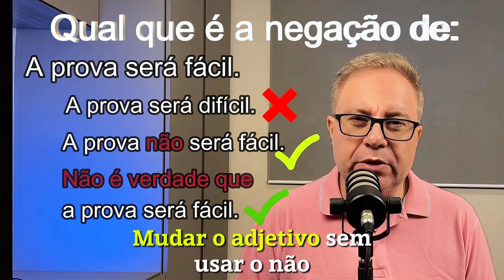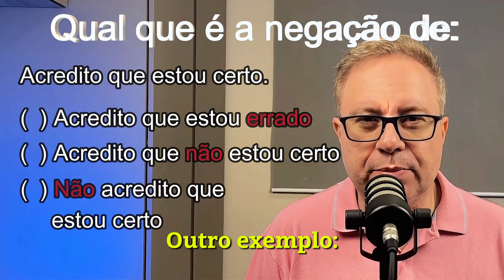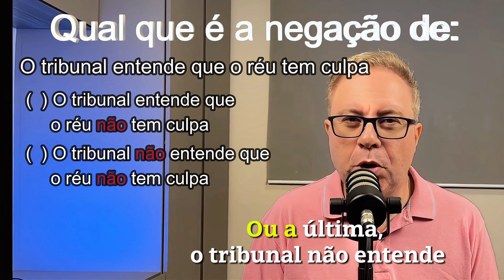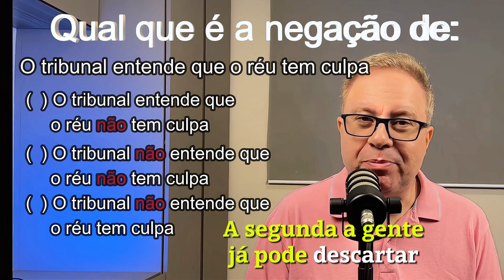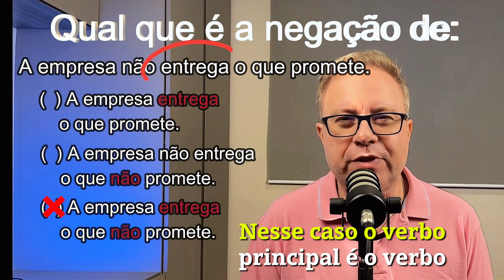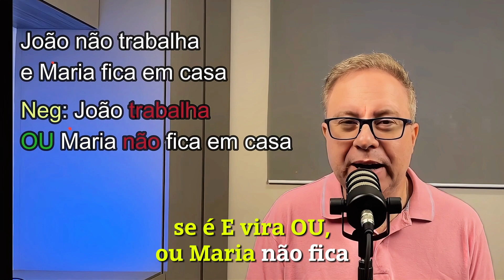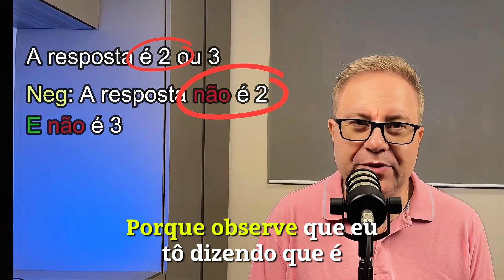Negação - Leis de De Morgan - Raciocínio Lógico Matemático - EP 11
Vídeo didático de raciocínio Lógico Matemático para auxiliar os estudantes e profissionais de computação, engenharia e ciências exatas. Também será de grande interesse para estudantes de concursos que precisam conhecer raciocínio Lógico matemático, especificamente para aprender como fazer a negação de proposições simples e compostas. Neste vídeo também sobre Augustus de Morgan, um matemático britânico que criou as famosas leis de De Morgan além de criar a indução matemática. Neste vídeo também mostramos duas equivalências lógicas relacionadas a De Morgan e provamos uma usando a tabela verdade.
Por fim fazemos alguns exercícios para fiar os conhecimentos.

0:00 Introdução
0:31 Negação de Proposições Simples com 1 verbo
2:03 Negação de Proposições Simples com 2 verbos
5:43 Augustus De Morgan
7:24 Leis de De Morgan
9:26 Exercícios de Negação
10:58 Considerações Finais